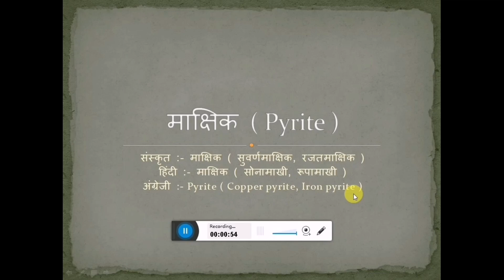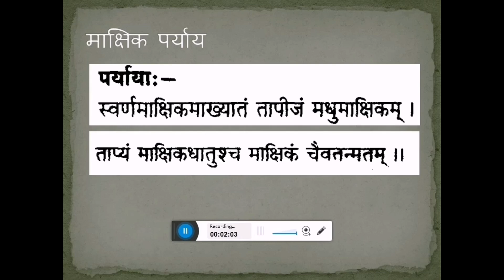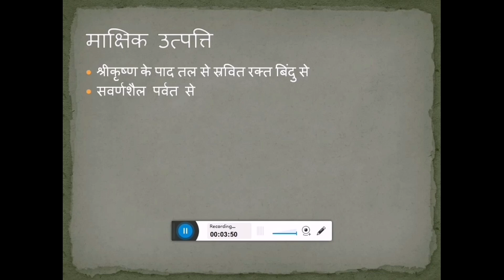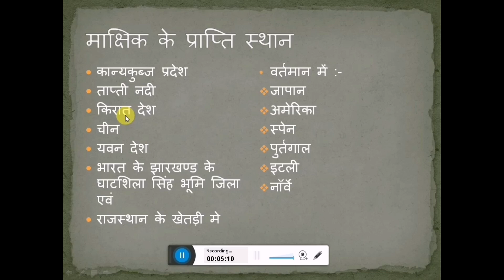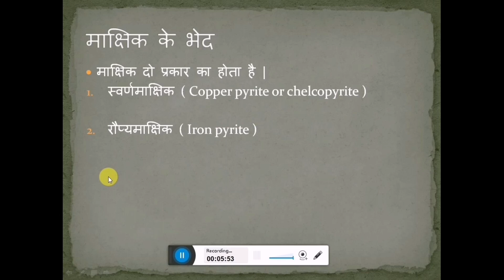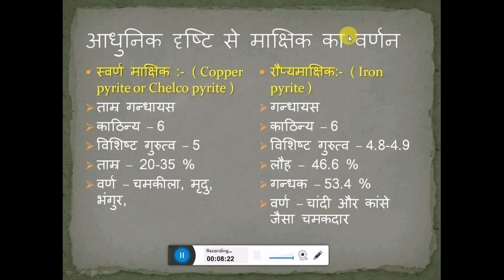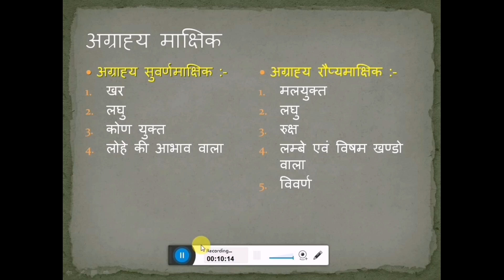माक्षिक ।। Part 1 ।। Makshika ।। Pyrite ।। Maharas Varg ।। Rasshastra ।।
To download pdfs of video lectures